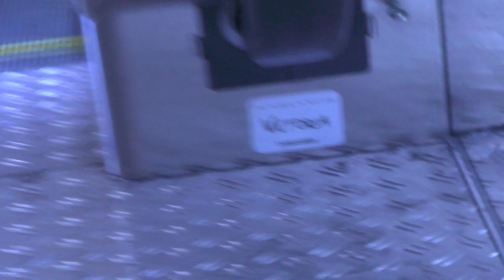2013 ThyssenKrupp Escalators @ Fridhemsplan Metro Station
Location/Adress: Fridhemsplan Metro Station (Exit to Fleminggatan/St Eriksgatan), Stockholm (Kungsholmen) SWEDEN!